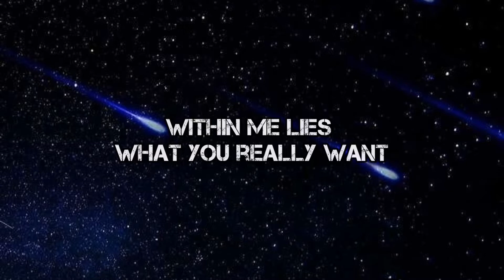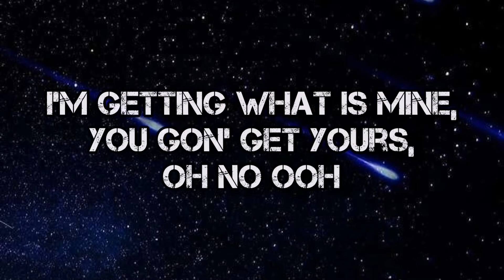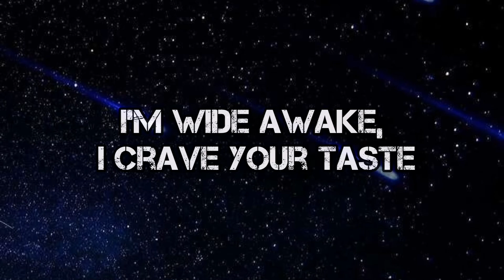In the middle of the night, just call my name... (lyrics) - Elley Duhe🌃